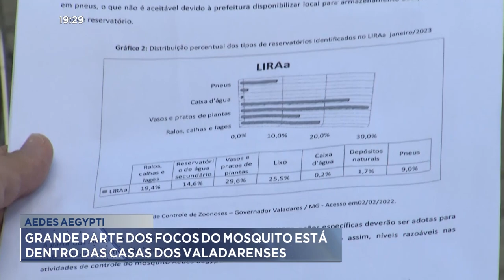Aedes Aegypti: Grande Parte dos Focos do Mosquito está Dentro das Casas dos Valadarenses.